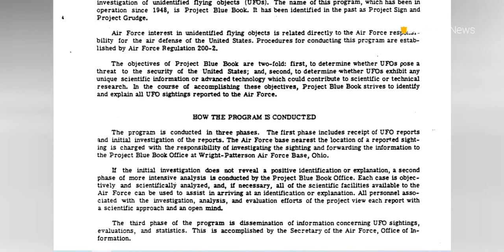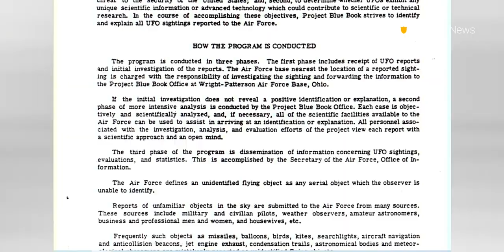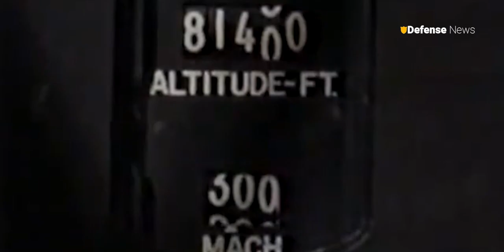Spy aircraft that were also 'weather balloons'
latest news
Welcome back to the Defense news channel for a discussion about 3 spy aircraft that were also 'weather balloons. Defense News is a YouTube channel dedicated to military world lover.